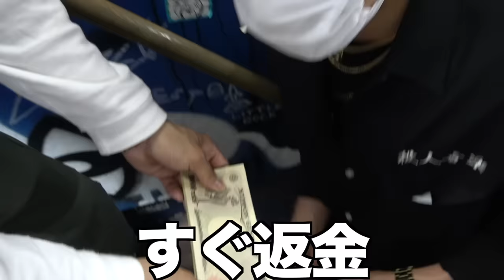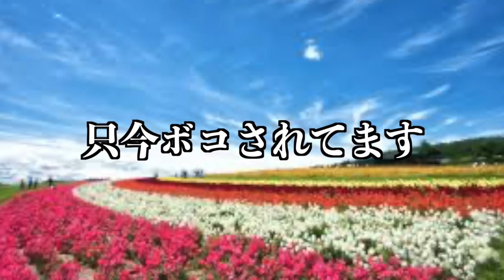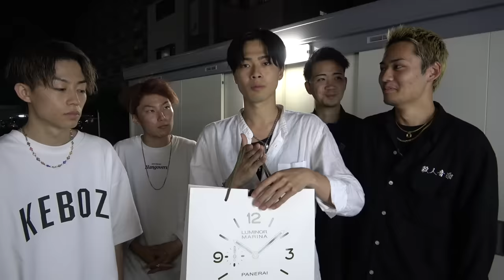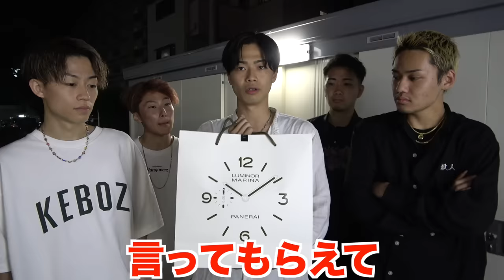【最終回】社長が遂に超高級時計を買ってしまった...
あむぎりひゅうが編集

どうもひゅうがです！！
今日はやまとが爆発的にカッコいい時計を買いました！
昔からずっと欲しいって言ってるのを横で聞いててそれを好きな仕事で好き奴らと稼いだお金で買っててやっぱりこの仕事って最高だなって思いました！
値段だけ聞いたら高く感じるかもしれないけどやまとにとっては全く後悔しないいい買い物だったのかなってつけて喜んでるのをみて思いました！
この仕事を誇りに思います。
コムドット最高！
200万人まで後少しまだまだ登るコムドットの背中ぐいぐい押してもらえるように本気で頑張るので応援よろしくお願いします！